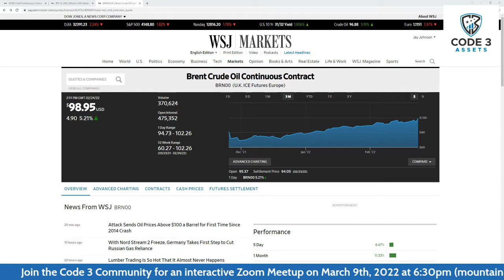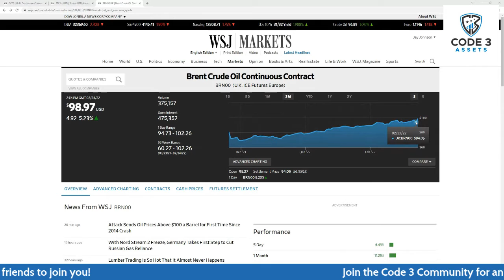Oil Likely to Squeeze Us! Will Inflation Continue Increasing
With inflation increasing and consumers being squeezed, what will the latest war in Ukraine result in regarding energy prices?  Several months ago, while at the New Orleans Investment Conference, several experts were already warning of oil exploding way into the triple digits in 2022, and that was simply relative to economic policy, not conflict.  Will Russia invading Ukraine make it worse?

Oil is in everything, and oil prices are increasing.  We are already having supply shortages and high prices.  Will expensive oil make it worse?

Central planners and politicians say YES or NO to various policies based on how it will impact voter’s emotions and effect election results.  Rarely, does anyone recognize that by saying YES to one thing we are by default saying NO to something else at the exact same time.  We are now paying (literally) for many of those decisions which were made over lengthy periods of time.

Do you think our situation would improve if we allowed free markets to operate with less bureaucratic friction?

If you are not in the Code 3 Community, then you are missing out on free newsletters, information, tips, and meetup invites to participate in a group of people moving in the same direction.